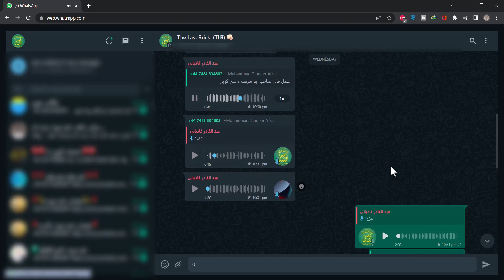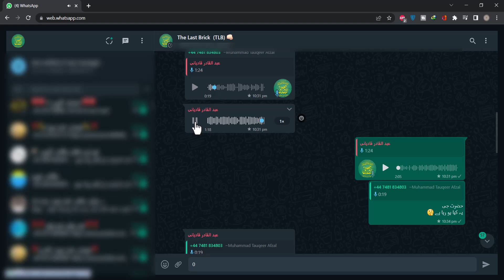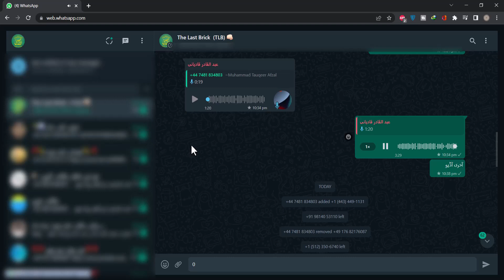Qadiani Munazra Ajra e Nubuwwat with Abdul Qadir Qadiani (4/4)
Qadiani Munazra Ajra e Nubuwwat with Abdul Qadir  Qadiani